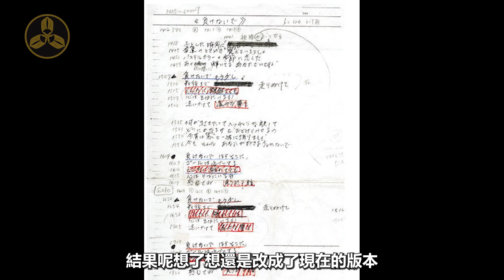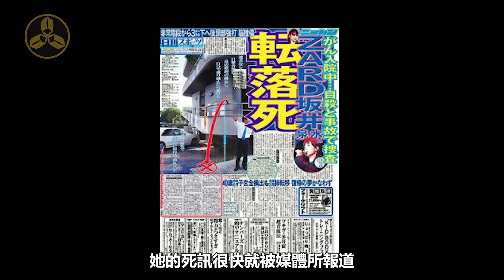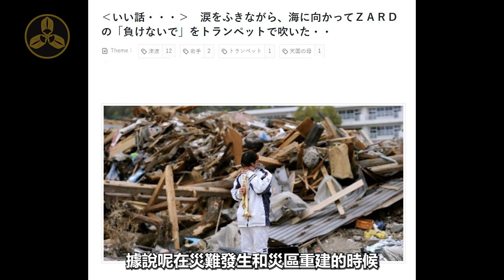【蘭爸爸說美人】日本傳奇歌姬！她的歌聲鼓舞了整個日本！多次為動漫獻唱，神曲連連！集美貌與才華一身，卻死於不幸！最美主唱 坂井泉水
本視頻有簡體CC字幕，如有需要請點擊打開

ins:DaddyLan317